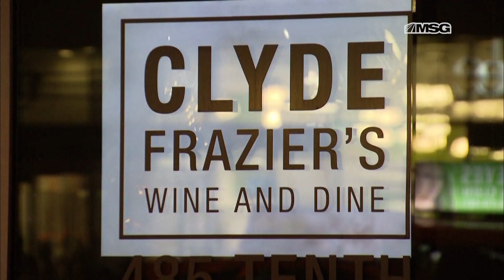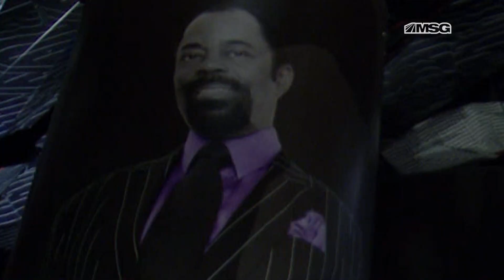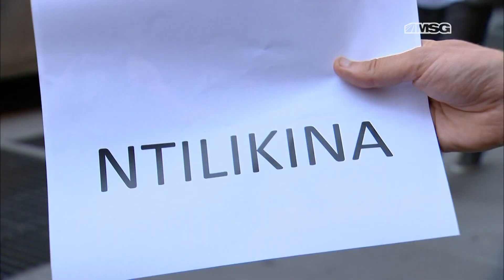People Talking Sports* Episode 20 | Walt Frazier, Kyle O'Quinn & Bill Laimbeer | Aired August 15th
Sam Morril talks with Knicks legend Walt "Clyde" Frazier and current Knick Kyle O'Quinn and then Liberty coach Bill Laimbeer and comedian Stavros Halkias join the panel to discuss the latest stories in sports.